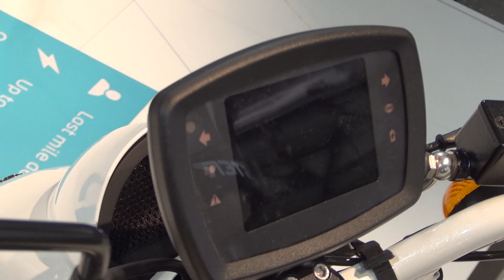Peugeot e-Ludix Cargo (2020) Exterior and Interior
2020 Peugeot e-Ludix Cargo motorcycle seen from outside and inside. The vehicle has electric motor, Bosch. Battery is Bosch. Special cargo equipment. Up to 50 km trip. Up to 25 kg carrying capacity. Last Mile Delivery Professional.